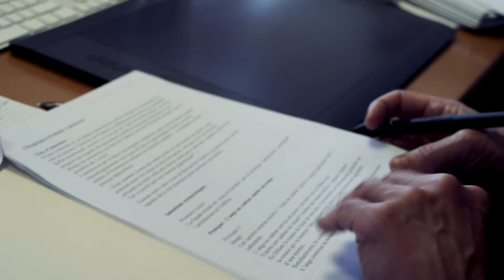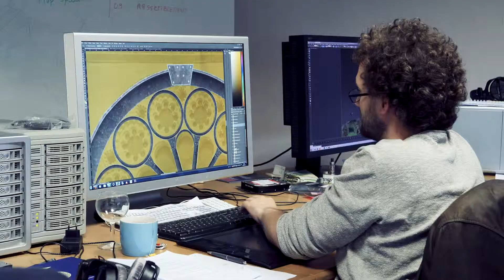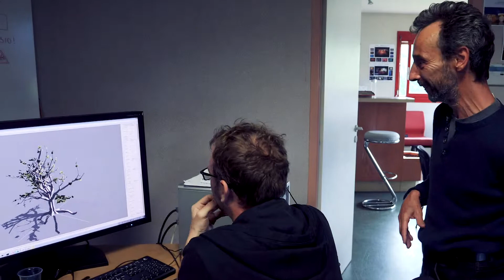Genèse d'une scénographie – Épisode 3 – Chartres en lumières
Comment nait une scénographie de Chartres en lumières ? Exemple avec celle du portail royal de la cathédrale de Chartres réalisée par Spectaculaires.